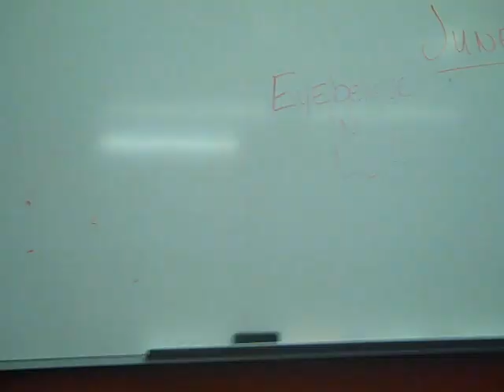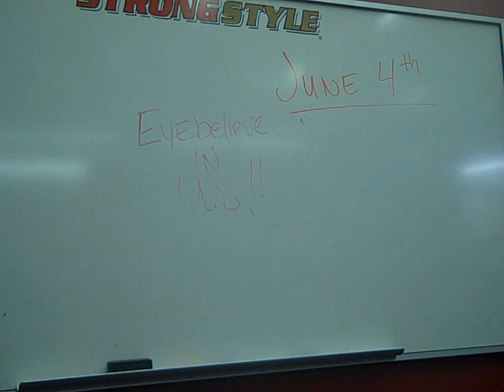Bellator's Brian the predator Rogers Gives a Tour of Strongstyle mma